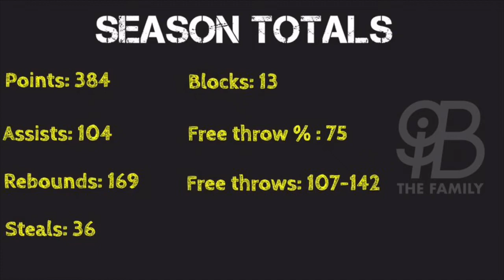Keiland Cross 2016-2017 highlights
iGB the family